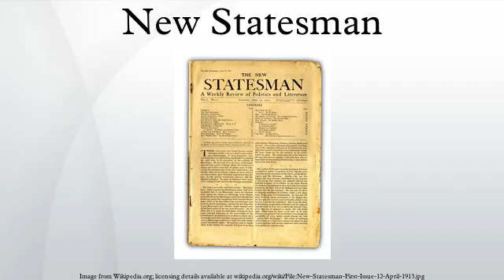New Statesman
The New Statesman is a British political and cultural magazine published in London. Founded as a weekly review of politics and literature on 12 April 1913, it was connected then with Sidney and Beatrice Webb and other leading members of the socialist Fabian Society. The magazine has, according to its present self-description, a left-of-centre political position.
The longest-serving editor was Kingsley Martin. The current editor is Jason Cowley, who assumed the post at the end of September 2008. The magazine has notably recognized and published new writers and critics, as well as encouraged major careers. Its contributors have included John Maynard Keynes, Bertrand Russell, Virginia Woolf, Christopher Hitchens and Paul Johnson.